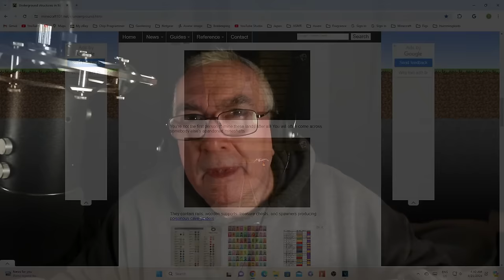ASMR Minecraft Let's Play Finding My First Abandoned Mine